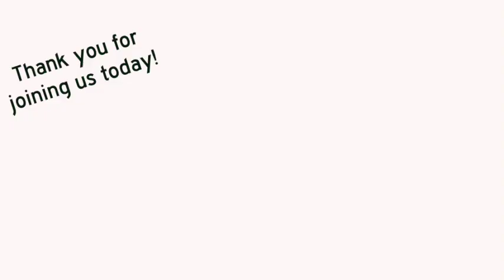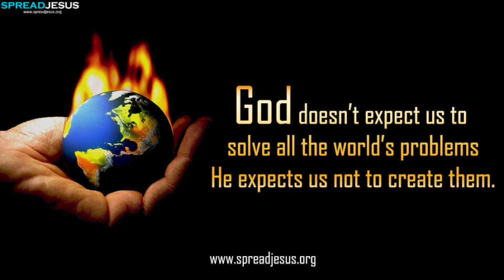RCMI Announcements: May 19th, 2024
Announcements for the week of May 19, 2024